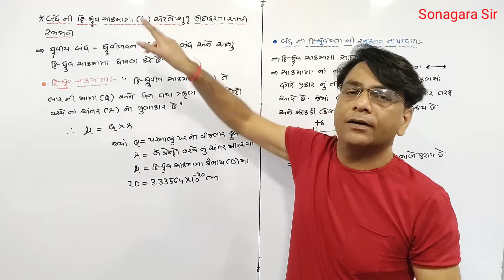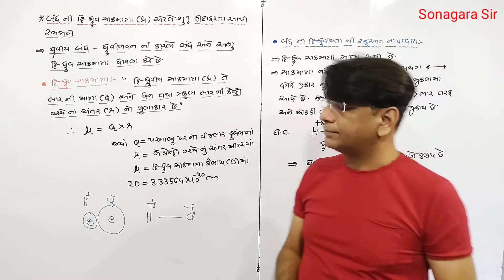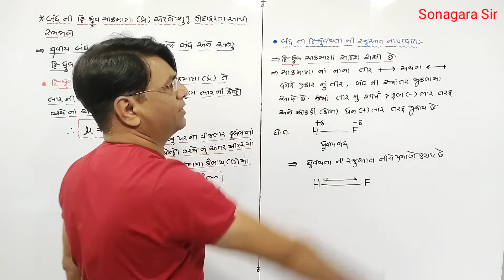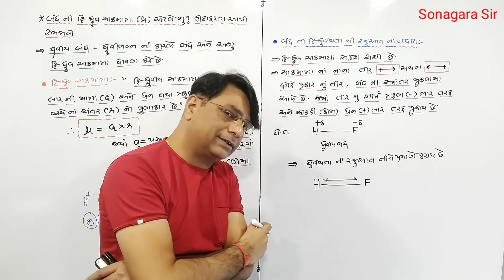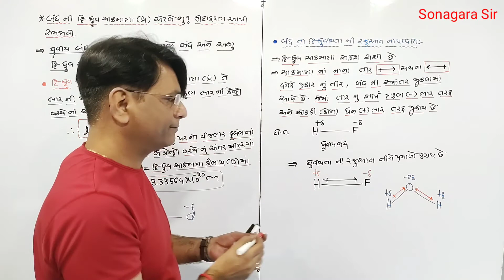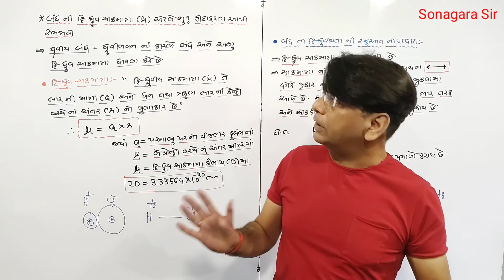dvi-dhruviy chakmatra ganatari l rasayanik bandhan ane aanviyrachana Lesson-4 Class-11 Chemistry